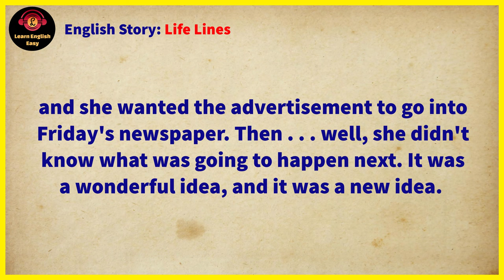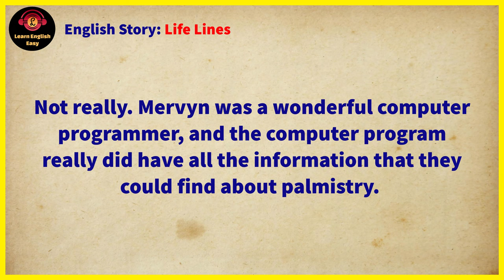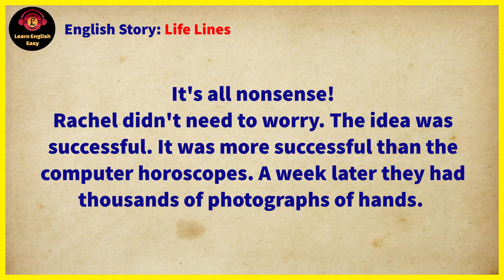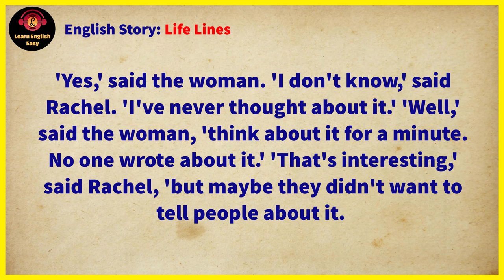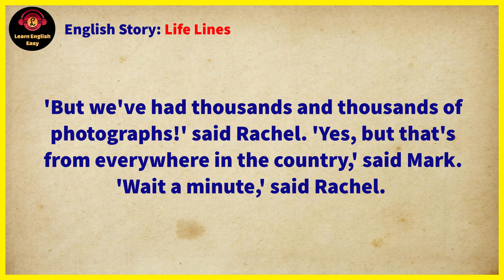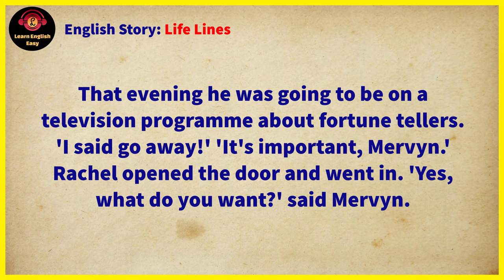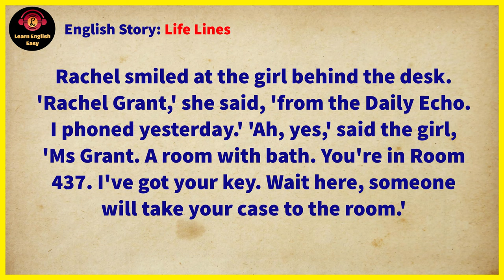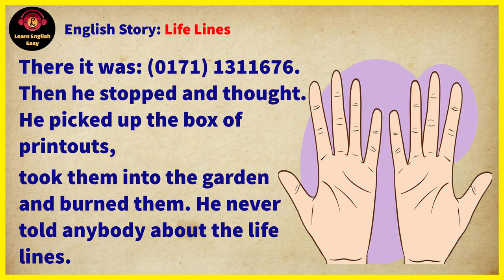Learn English through story ★ Level 1 - Life Lines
Life Lines by Peter Viney

🔰 Life Lines story. Rachel works for Computer Astrology Ltd. She has a clever new idea for using the computer to read people’s hands. The idea is successful, but Rachel begins to wonder if it is really possible to tell the future. She asks the computer to compare thousands of hands from different cities. She want to get some interesting results, and she got it – results were surprising and frightening. Also so suddenly understand that she has very short life line. She was so scary that decided to leave the company she work and back to work at some magazine as reporter. But prediction made by her hand can be done…

Timestamps to follow chapters:
00:00 Into
00:07 Chapter 1
05:26 Chapter 2
08:13 Chapter 3
09:31 Chapter 4
12:04 Chapter 5
13:54 Chapter 6
15:42 Chapter 7